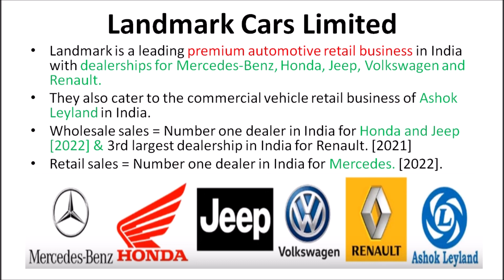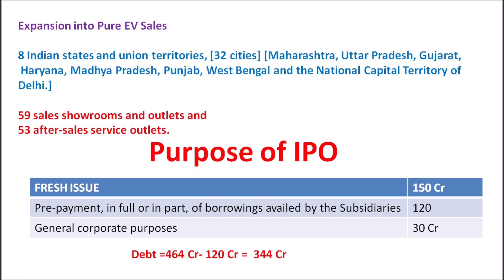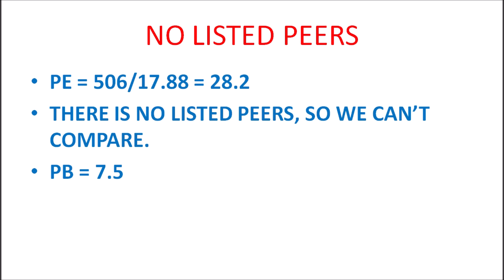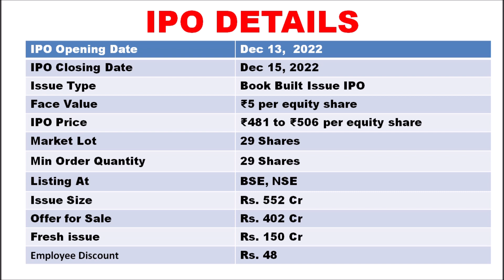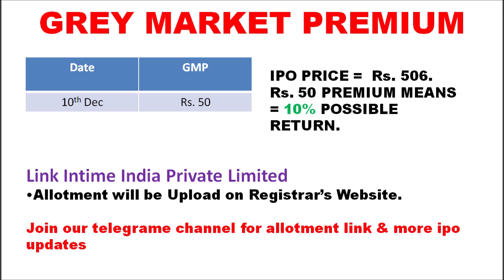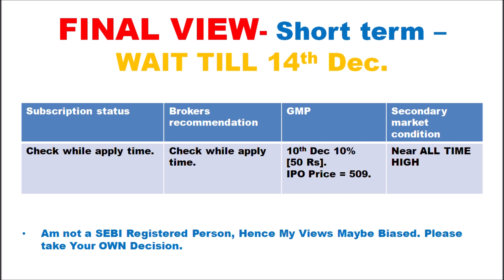Landmark Cars IPO analysis tamil | landmark cars ipo review in tamil | very short analysis in tamil